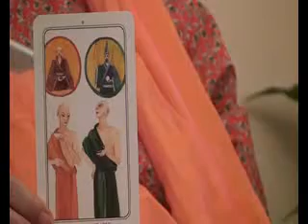شو القصة؟ -9